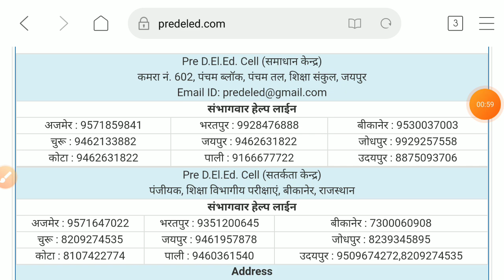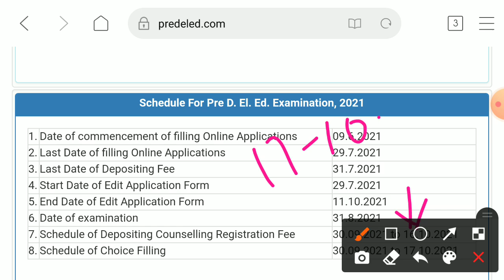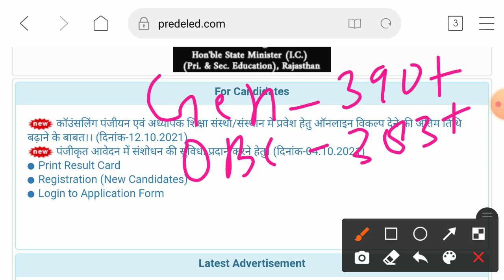Bstc first list 2021/Bstc counseling 2021/Bstc cut off 2021/rajasthan bstc first list cut off 2021